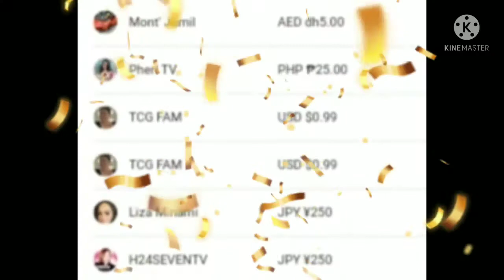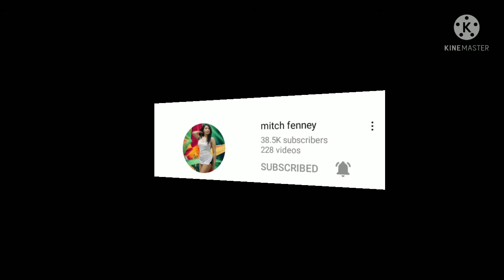2FIT 2QUIT CHALLENGE DAY 8|created@TCGFAM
2FIT 2QUIT CHALLENGE created by:
TCG FAM
connect with them there's a lot of challenge awaiting
music and sound use
birthday instrumental no cpr /free to use
happy music no copyright